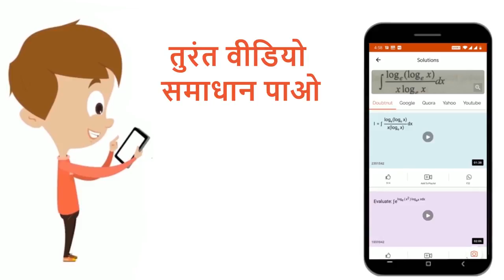ब्रायोफाईटा समूह में सम्मिलित किये जाते हैं : | 12 | PLANT DIVERSITY | BIOLOGY | ALLEN HINDI | D...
ब्रायोफाईटा समूह में सम्मिलित किये जाते हैं :
Class: 12
Subject: BIOLOGY
Chapter: PLANT DIVERSITY
Board:IIT JEE

👉 Have Any Query? Ask Us.